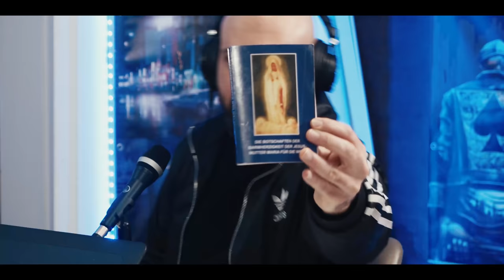100% Realtalk Podcast #73 | Florian Homm | Kugel im Rücken | Elite | 200 Jahre Knast | FBI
Wir sind zurück, YouTube ist wieder great!
100% Realtalk wir präsentiert von Zec+ CBD